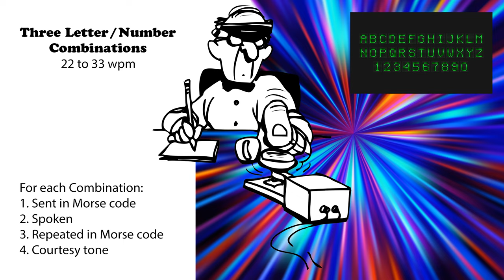Three Letter-Number Combinations - Speed-Racing - 22wpm